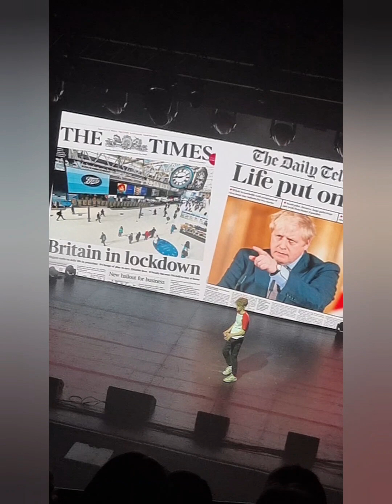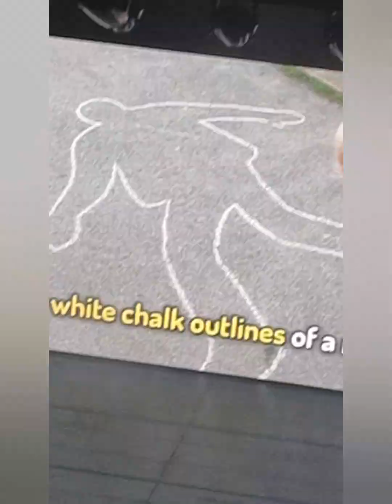I WHEN SEE TOMMYINNIT IN REAL LIFE!!!!!!!